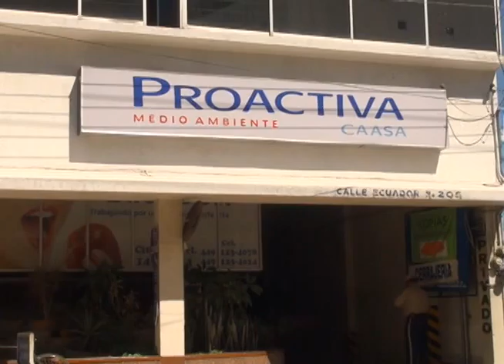EXIGEN A CAASA NO ANTICIPAR LOS COBROS DEL AGUA